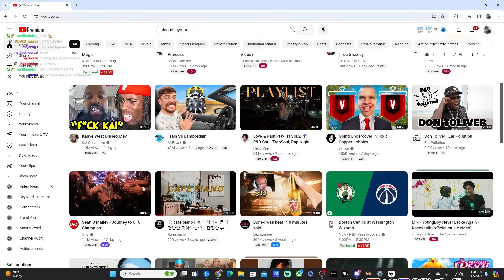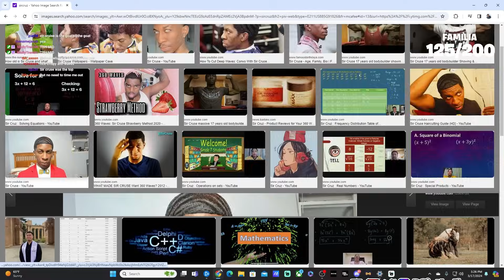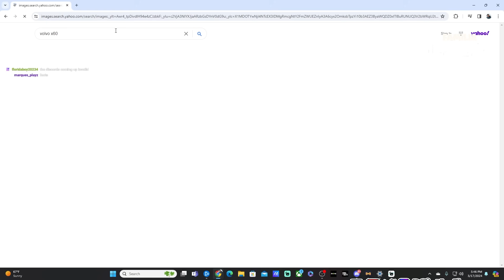P2istheName MEETS Strawberry Mint Oil Guy...